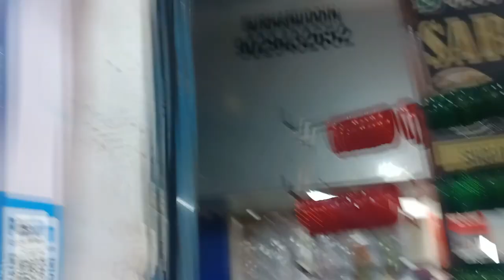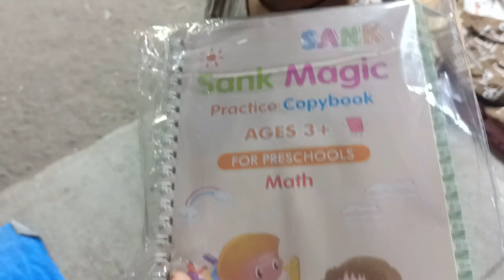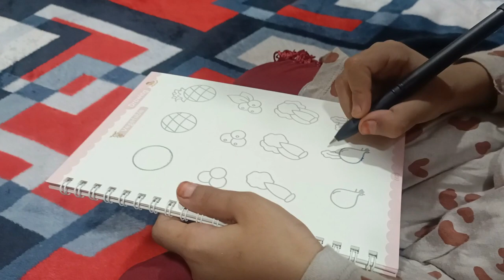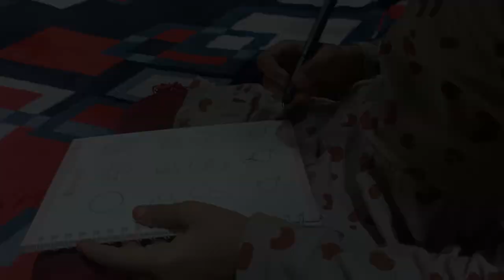Alhana Khilune Khridne gai || Alhana ki toy shopping 🛒 vlog